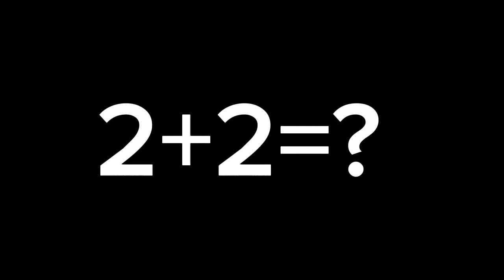2+2 is 4 oh wait- "aluk song"